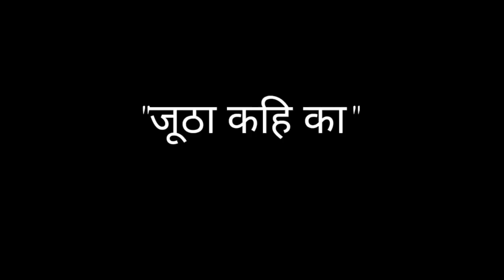Anjana Om Kashyap Why Angry With Nitish Kumar ,No Body Know How Anjana angry